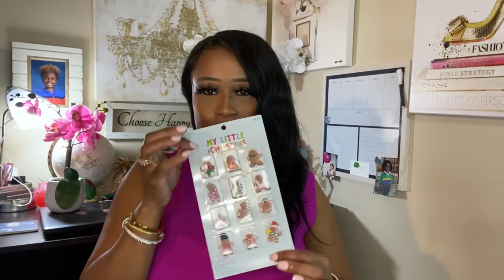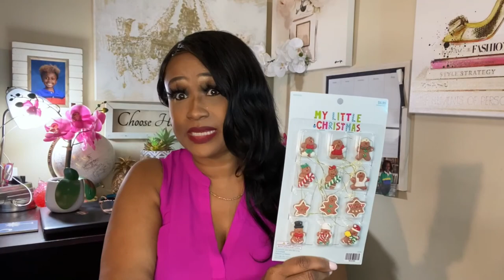Hobby Lobby Christmas Haul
Hi Guys! Please enjoy this Hobby Lobby haul, I had so much fun recording this for you guys.